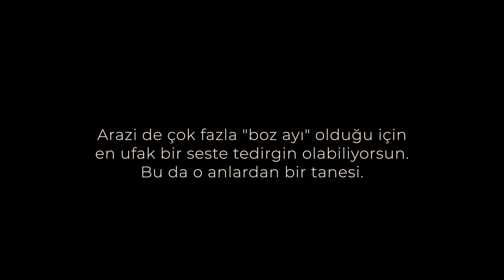Amerika`da Boz Ayılarının arasında doğa fotoğrafçılığı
Selam arkadaslar,
Bu video da Amerika`nın Wyoming eyaletindekı Grand Teton Ulusal parki'nin ikinci parcasini izleyeceksiniz. Birbirinden guzel fotograflar ve videolar cektik. Simdiden iyi seyirler dilerim :)

Takip edip bana destek olursanız çok mutlu olurum. Daha bir çok videolar paylaşmak istiyorum.
İzlediğiniz için şimdiden teşekkürler.